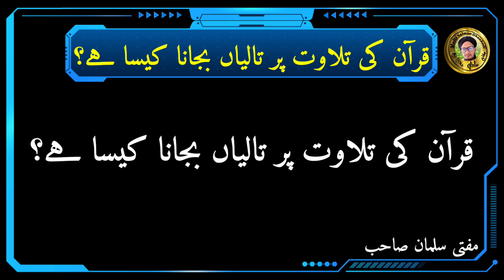Quran e Kareem Ki Tilawat Par Taliyan Bajana Kaisa Hai? |Quran ki tilawat par taliya? | Mufti Salman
Is video me aap ko malum hoga ke quran ki tilawat par taliya bajana kaisa hai
kya quran e pak ki tilawat par taliya baja sakte hai
quran e kareem ki tilawat par taliya bajana jaiz hai
quran ki tilawat me tali baja sakte hai
quran sharif ki tilawat par taliyan bajana kaisa hai
quran padhte hue taliya bajana kaisa hai
quran ki tilawat sun kar taliyan bajana kaisa hai
quran ki tilawat ke duran tali bajana kaisa hai
kya quran sun kar taliya baja sakte hai
tali bajana kaisa hai
kya tali bajana jaiz hai
tali in islam
tali bajane ka hukam